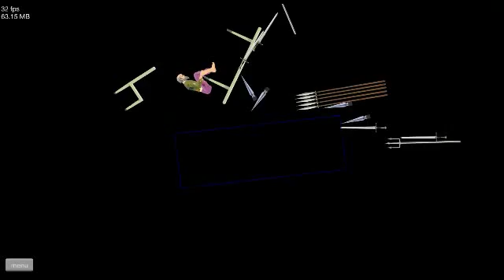Happy Wheels/Swegway guy VS ninja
Today guys we are going to play Happy wheels we are going to be a ninja and fight other people